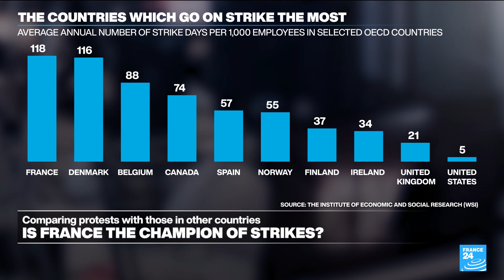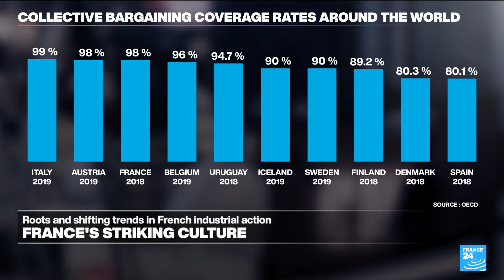Is France the world champion of strikes? • FRANCE 24 English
With a transit strike hitting the Paris region, FRANCE 24's Annette Young and Solange Mougin find out if France really goes on strike more than any other nation. We also discuss how France's history of industrial action is changing.